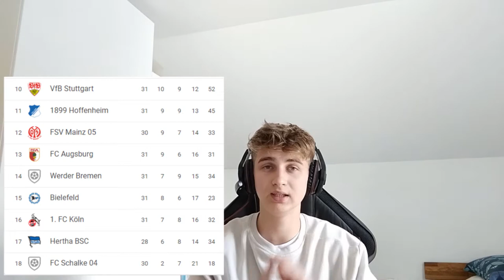DORTMUND in die Champions League | BREMEN in die 2te Liga | Bundesliga Finale | BallSpace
On diesem Video behandle ich die letzten Spiele der Bundesliga und gebe eine Prognose dazu ab. Hierbei wird von unten bis nach oben angefangen. Themen wie Abstiegskampf aber auch die Championsleauge spielen dabei eine große Rolle. Kann Dortmund noch den Weg auf Platz 4 schaffen und welche Vereine spielen nächste Saison in der 2ten Liga.

Unsere Uploads:
Montag: Video zur NFL
Mittwoch: Video zur NBA
Freitag: Video zum europäischen Fußball (national und international)